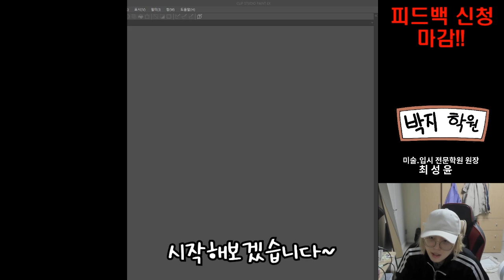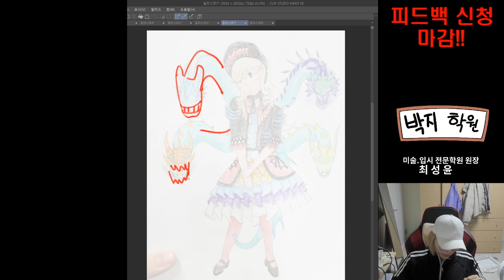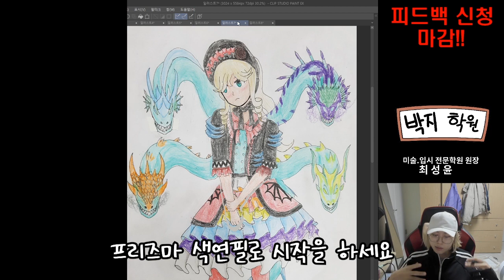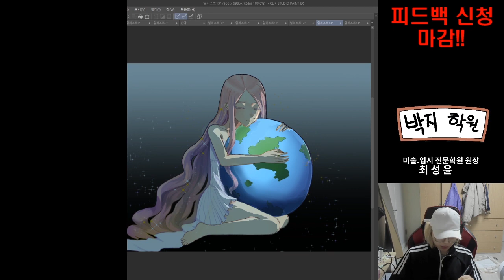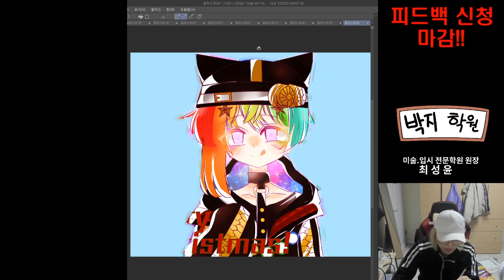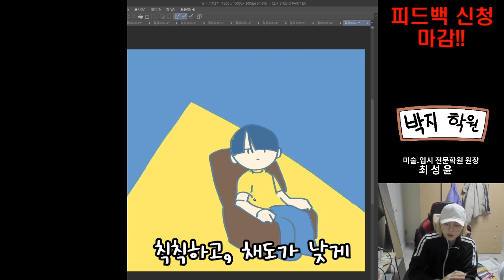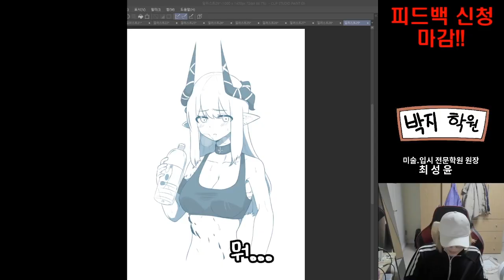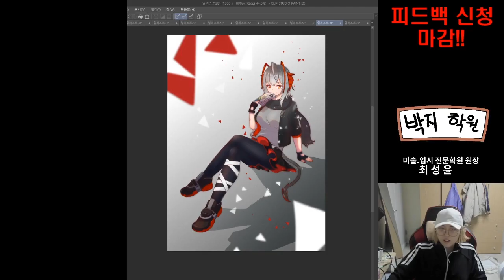2020. 12월 피드백 1부!